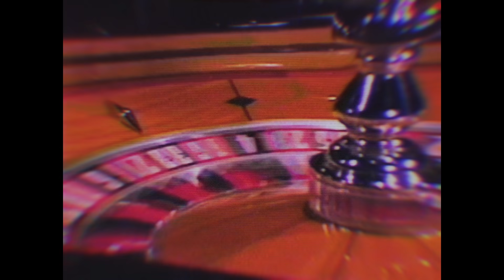BETparačke PRIČE #96 - Forex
Šta je sve Pavle u životu probao, koji novi biznis garantuje brzu i laku zaradu za 5 minuta nerada i ono najvažnije da li je naš junak postao deo priamidalne šeme - saznajte u novoj epizodi BETparačkih priča.